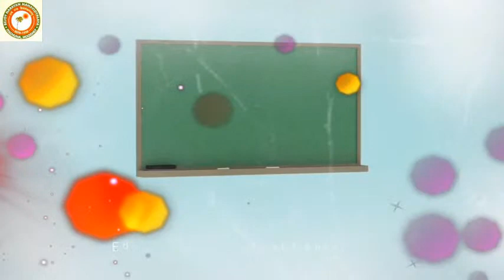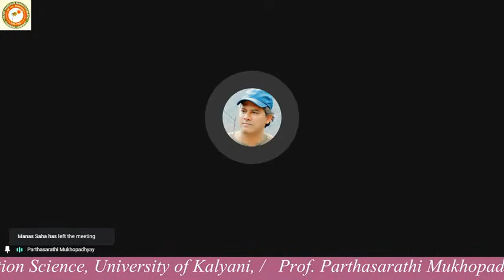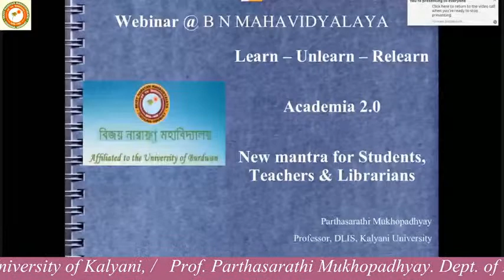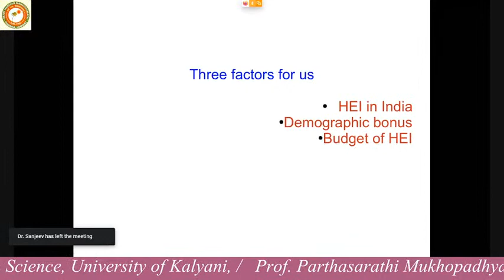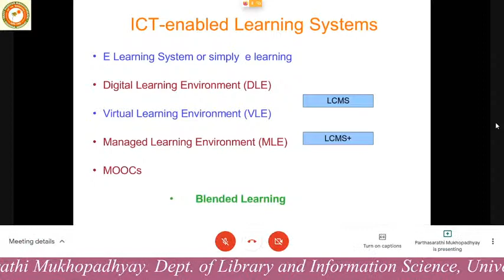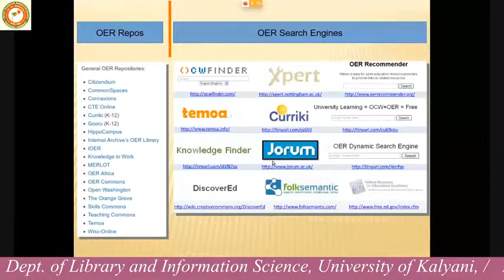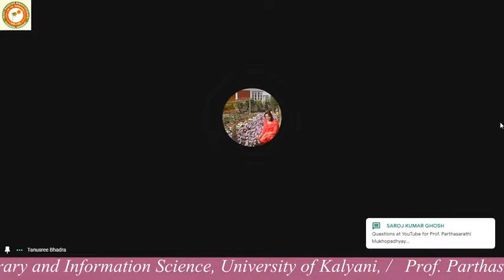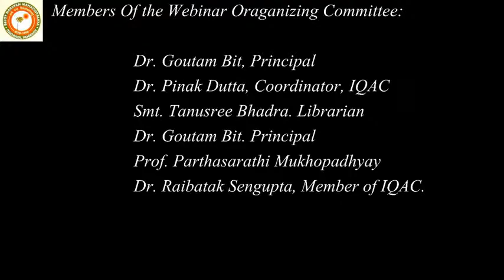Learn-Unlearn-Relearn: New mantra for Students, Teachers & Librarians । Webinar by Central library